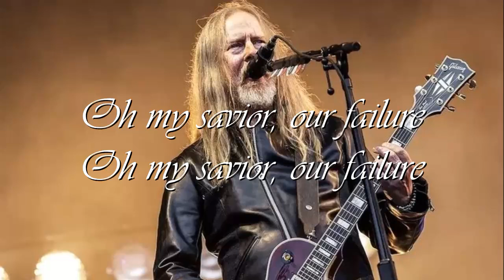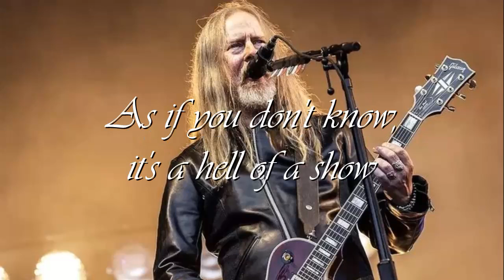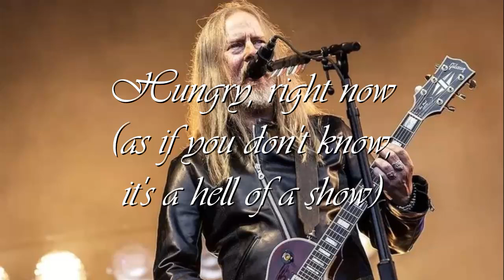Jerry Cantrell - Vilified (lyrics)